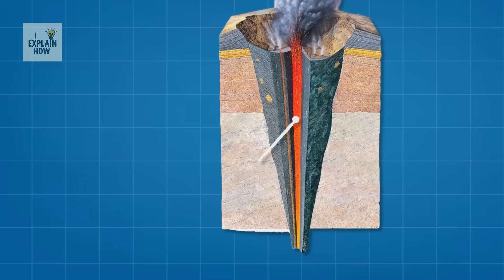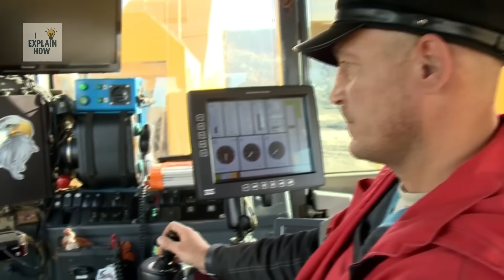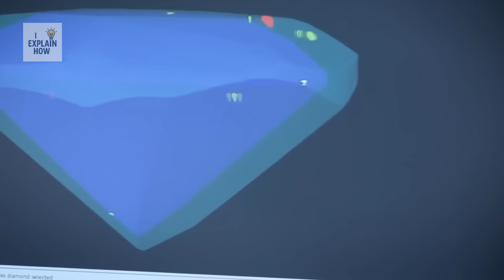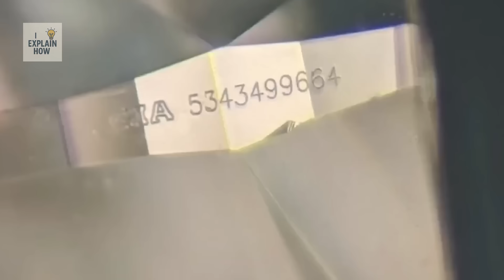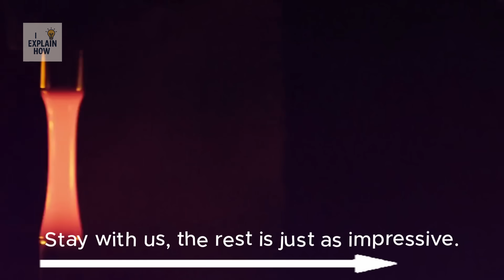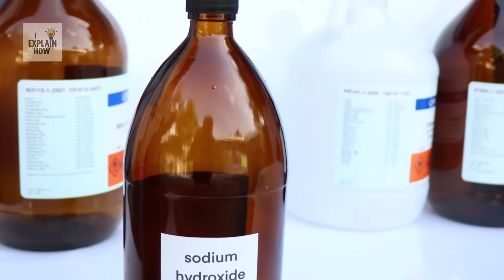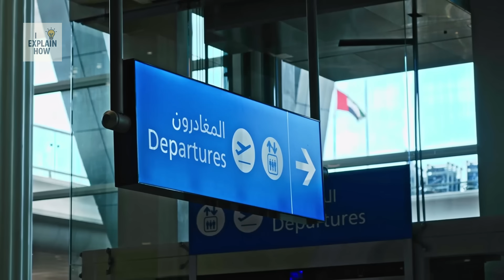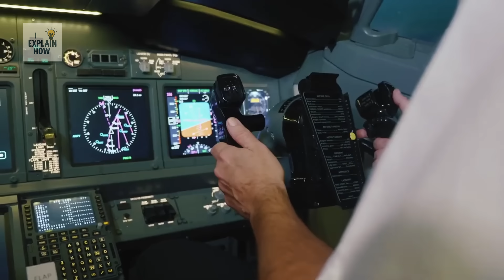How It's Made: Diamonds, Millions of Diamonds Valued at Billions of Dollars!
Dive into the fascinating journey of the diamond — from its formation billions of years ago deep within the Earth, to its arrival in luxury jewelry stores and the most prestigious auctions.
Discover how a simple carbon particle becomes one of the rarest, hardest, and most precious materials in the world.

In this video, you will see:
✨ The incredible formation of diamonds more than 200 km underground
✨ The most advanced extraction and sorting techniques
✨ The cutting and polishing process that reveals their unique brilliance
✨ The story behind the slogan “A diamond is forever” and its global impact
✨ Blood diamonds and the ethical issues of the global trade
✨ The new technologies of synthetic and memorial diamonds

📌 Stay until the end: each step of the story reveals impressive details you probably never suspected about this eternal stone.

Chapters:
00:00 Introduction
00:36 A record price and a unique value
01:01 The birth of the diamond in the Earth’s core
01:52 From deep underground to discovered deposits
02:48 Mining and the challenge of extraction
03:59 From crushing to stone separation
04:46 Cutting, polishing, and certification
05:53 Jewelry and prestigious creations
06:10 Blood diamonds and ethical challenges
06:56 Synthetic diamonds and eternal legacy
08:37 Conclusion